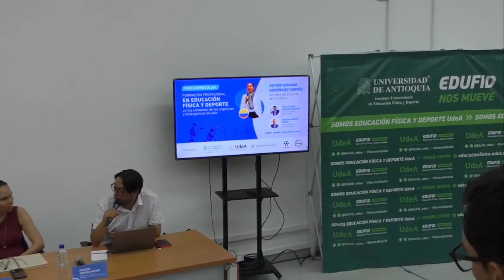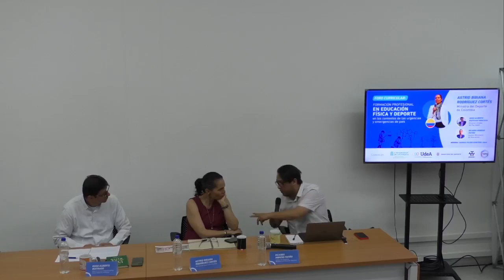Foro Curricular: formación profesional en Educación Física y deporte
Foro curricular realizado en la región de Urabá, sobre formación profesional en educación física y deporte en los contextos de las urgencias y emergencias del país